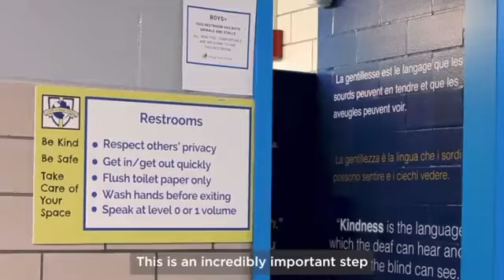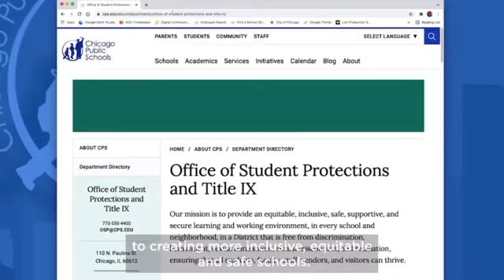Chicago public schools are taking away boys and girls bathrooms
Chicago public schools are taking away boys and girls bathrooms and replacing them with ones that "align with their gender identity", which is an oxymoron in itself, disgusting and dangerous.